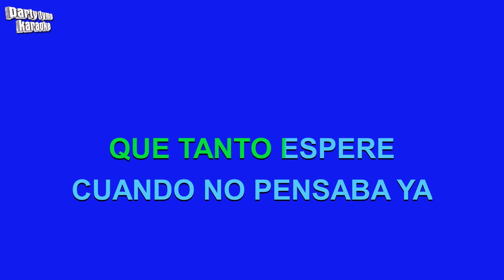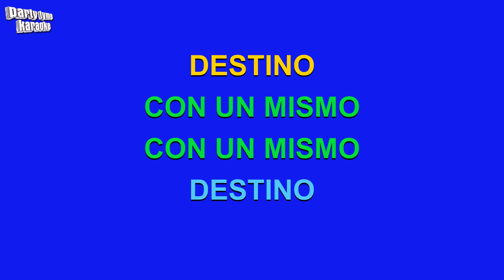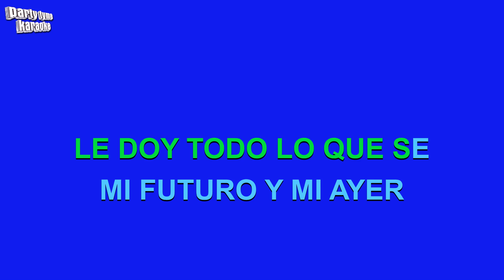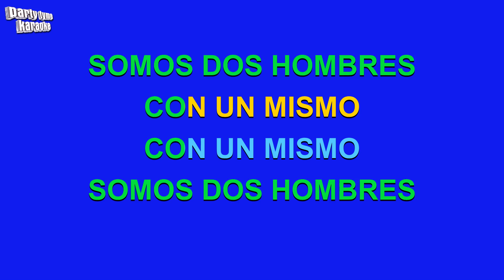Alex Ubago & David Bustamante - Dos Hombres Y Un Destino (Versión Karaoke)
Versión karaoke de 'Dos Hombres Y Un Destino'
hecho popular por Alex Ubago & David Bustamante,